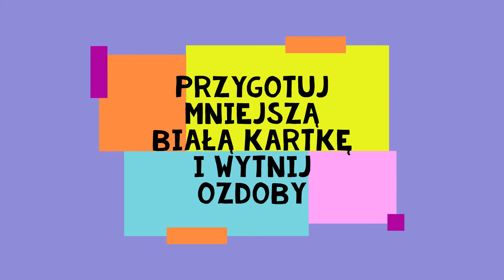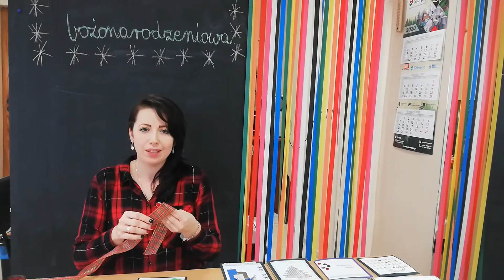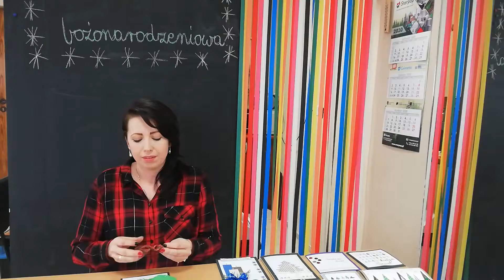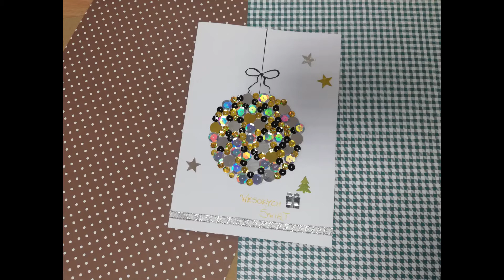kartka bożonarodzeniowa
Już w poniedziałek zaprosimy Was do konkursu na "Najpiękniejszą Kartkę Bożonarodzeniową", a już dziś możecie zobaczyć jakie kartki bożonarodzeniowe przygotowali nasi instruktorzy.